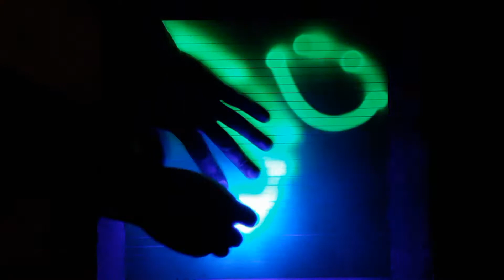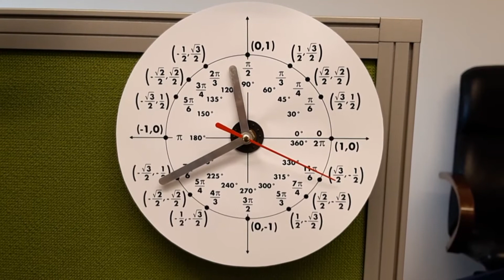Věci, jen tak pro radost 2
Věci, jen tak pro radost
malování světlem
mini Teslův transformátor - mini tesla coil
hodiny - Clock